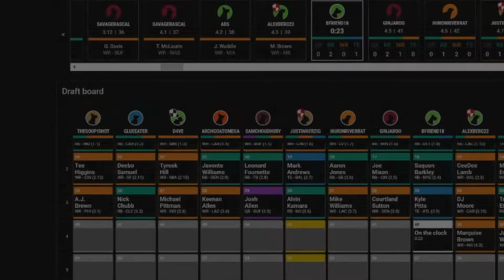Sniping is BFFL motto! Best Ball Fantasy Football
@EstablishTheRun Justin Herzig with a funny shout out. I was just trying to help my fellow soldiers. In all honesty, if you can get a team to round 4 on a live stream thats poppin! You da man. much love